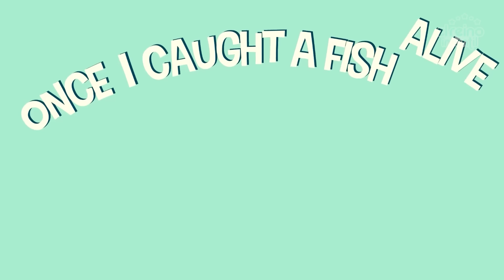Divertidas Canciones Infantiles #2 | El Reino Infantil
Tracklist
Osito de Peluche
Ovejita negra
Palmas y Palmitas
Salta y a Lou
Santa Tiburón
Si Eres Feliz Y Lo Sabes
Estrellita ¿Dónde Estás?
Familia de Dedos
Gatito, gatito
Una Vez Atrapé un Pececito
Uno, Dos, Ato Mis Zapatos
Yankee Doodle

¡Encuentra todos nuestros productos exclusivos aquí!